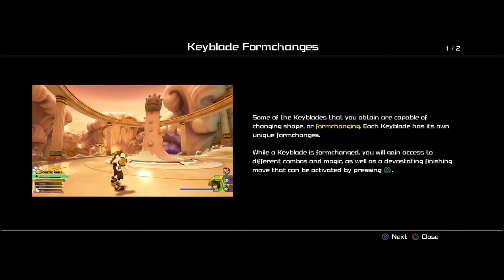Kingdom Hearts 3 Test Stream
Test of my PS4 Pro's streaming capabilities while I wait for school to start.